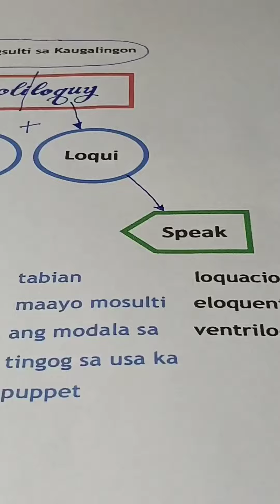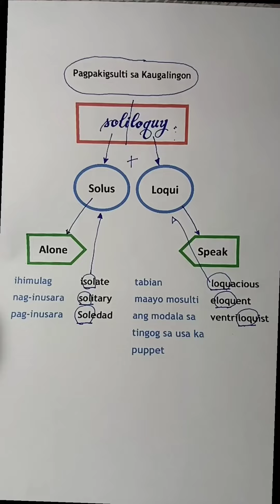Word Origin: Soliloquy